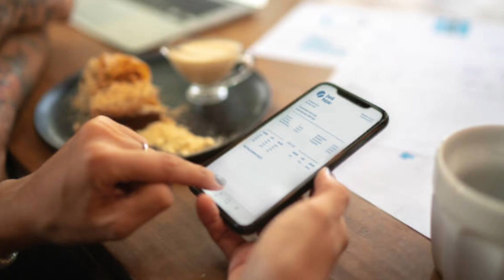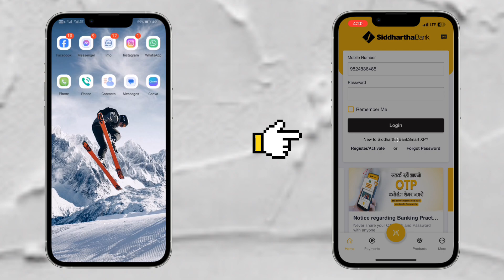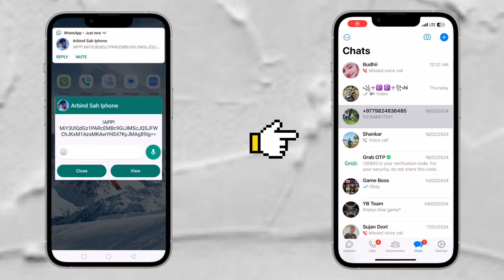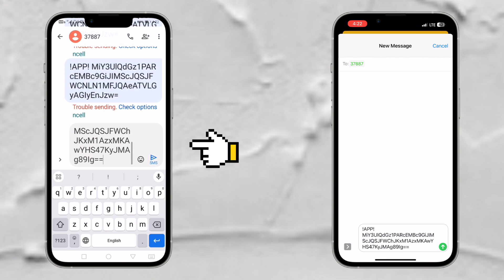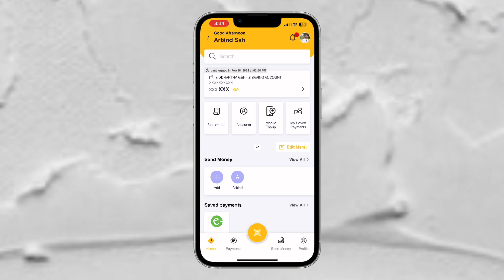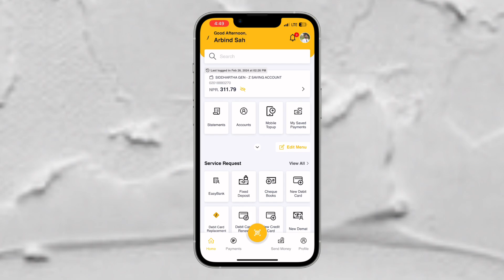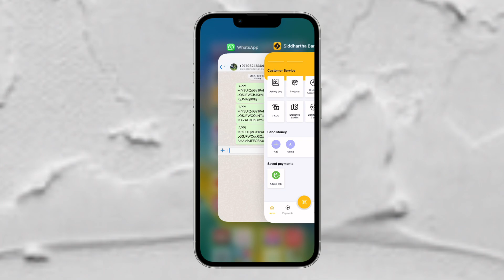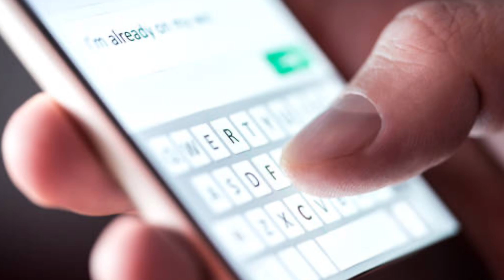How to Successfully Login to Mobile Banking on New Device | Login Guidelines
Top Search Terms:
How to login Mobile on New Device
Mobile Banking Login Process
Details Information about Mobile Banking
Mobile Banking Details Information
Mobile Banking Login garane tarika
New device login garane tarika

Mobile banking

background photo and video used .